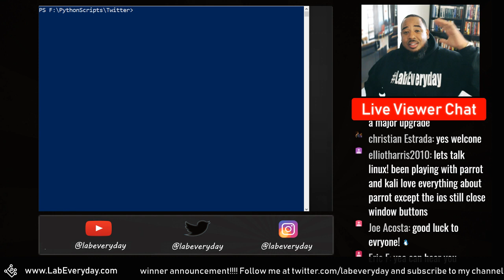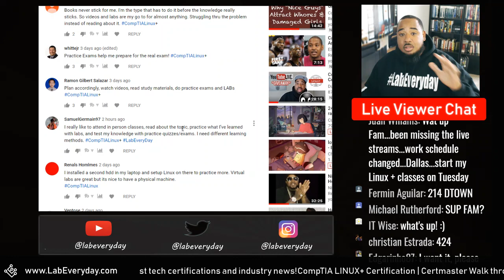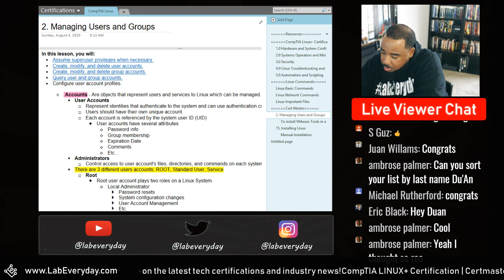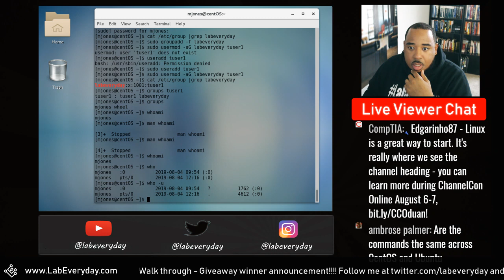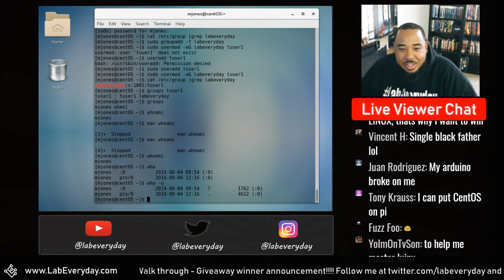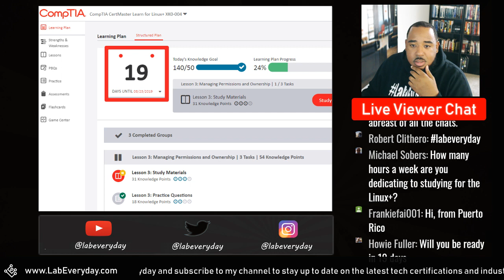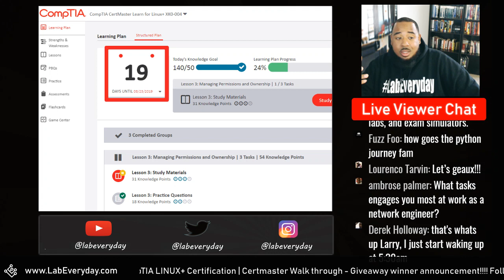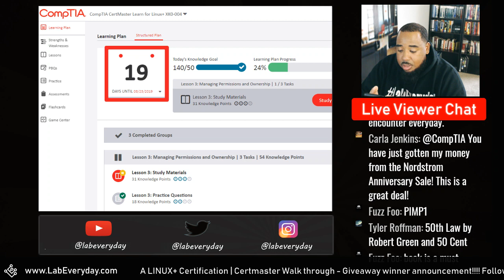CompTIA LINUX+ Certification | How I plan to study - Giveaway winner announcement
This partnership was founded on the mutual belief that in order to benefit the future of IT and the widespread adoption of Linux we need:
☑️ A real-life, in your face, live introduction to Linux
☑️ Continuing education opportunities like the Linux+ XK0-004
☑️ Learning tools like the ones above

These are crucial to introduce to IT Pros of all skill levels. Whether you're just starting with Linux or working to get certified, this video series is for you. CompTIA and I are about to embark on a 5 week journey to become Linux+ certified and we hope you not only follow along, but also get inspired!

💥💥💥Follow CompTIA 💥💥💥